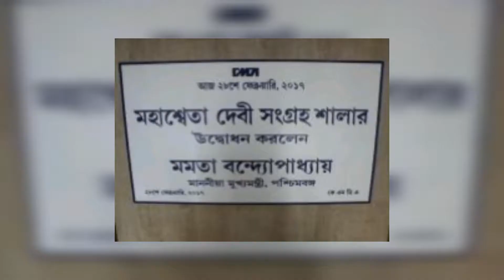Mahasweta Devi Sangraha Shala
The Mahasweta Devi Shangraha Shala was established in 2017. The museum is located in the house where Mahasweta Devi spent her final years. After her death in 2016, the house was renovated by the state government and converted into a museum and archive. The archive is still undergoing renovations, which is why it remains closed to the public. It is expected to open by the end of this year.

Visiting Hours
11:00 a.m. - 05:00 p.m.

Address
GD 30, Rajdanga Main Road, Sector F, East Kolkata Township